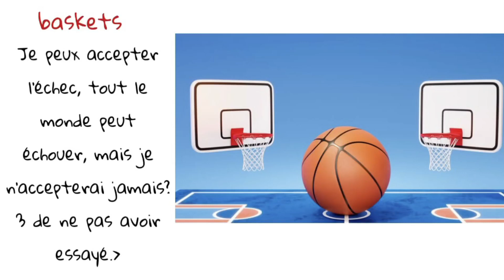poésie basket CP CE1 CE2